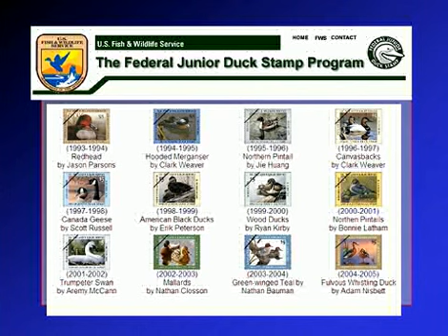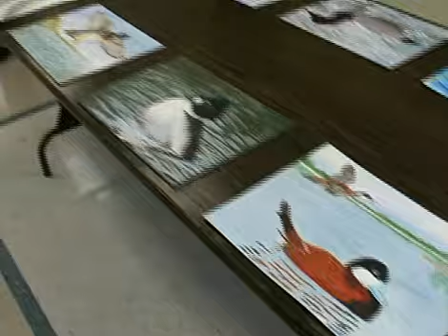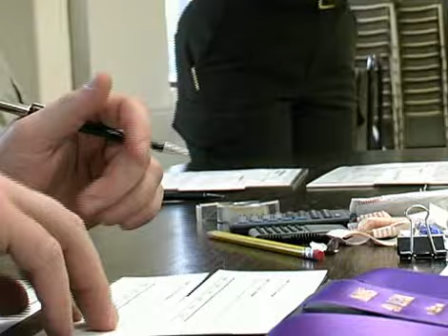Duck Stamp Competition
Junior MN Duck Stamp Competition